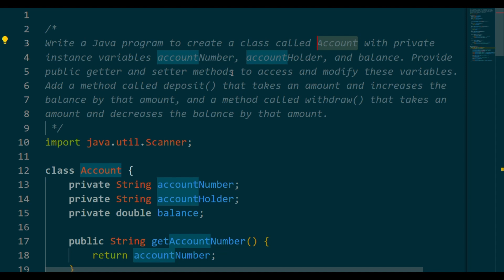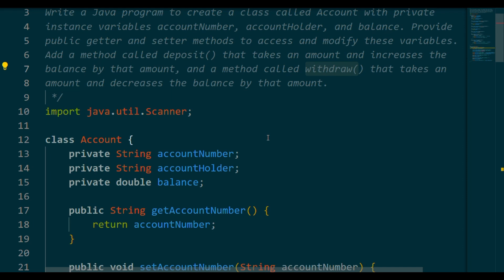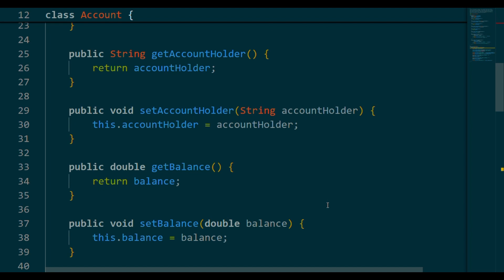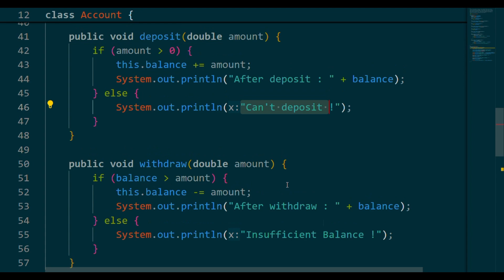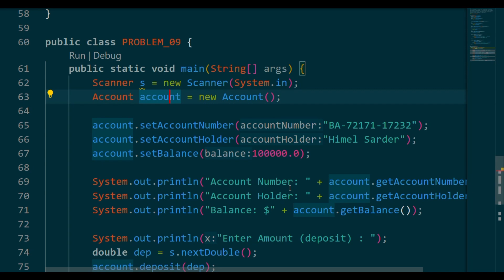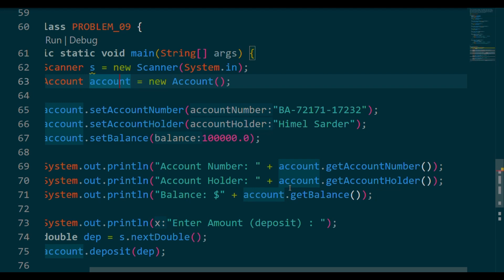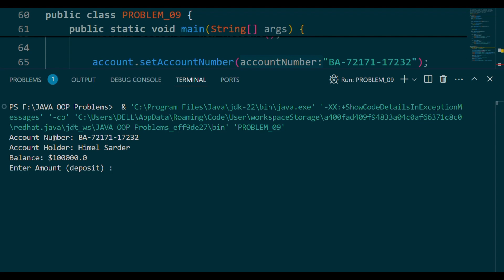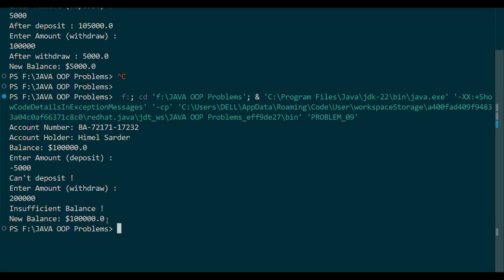JAVA OOP Problem Solving || Problem 05 || Bangla || CoderAnt2